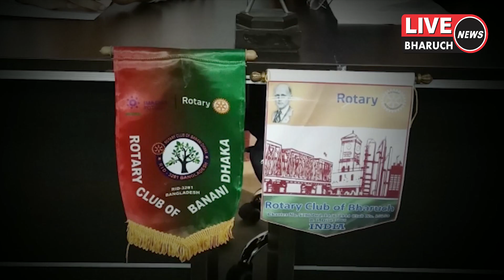સરહદો પર શાંતિ ફેલાવતા ભરૂચની રોટરી ક્લબના રોટારિયનો